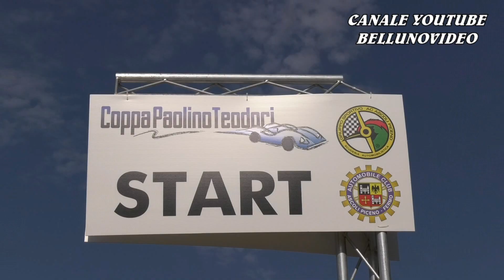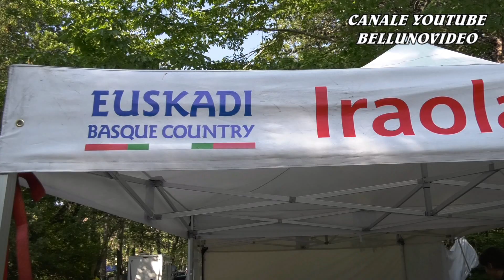SALITA COPPA PAOLINO TEODORI 2023 | JOSEBA LANZAGORTA IRAOLA | NOVA PROTO NP01 | VIDEOCLIP